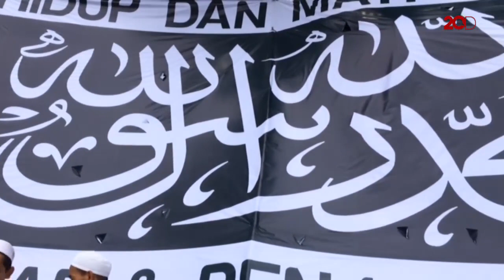Spanduk Raksasa Kalimat Tauhid Membentang di Masjid Istiqlal!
Hari ini, Aksi Bela Tauhid 211 digelar. Massa aksi berkumpul di Masjid Istiqlal. Mereka menyiapkan spanduk besar bertuliskan kalimat tauhid yang akan diarak menuju Istana Negara.